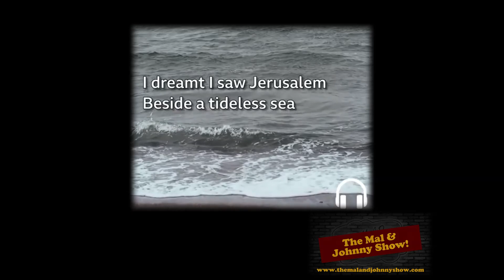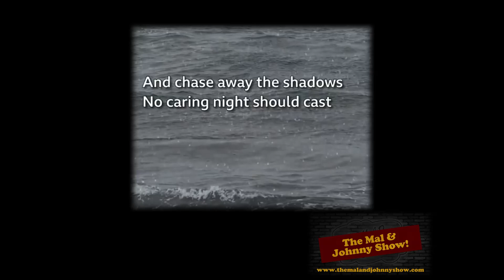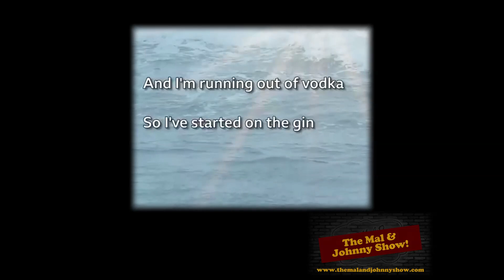The Mal & Johnny Show - Max Boyce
Mal Pope and Johnny Tudor in conversation with Max Boyce. Max and Johnny share stories from their early days working the clubs and how life changed with 'Live in Treorchy'. Mal tells Max how he made Elton John and David Bowie producer Gus Dudgeon a Max Boyce fan and how joining Max's band changed Mal's life.